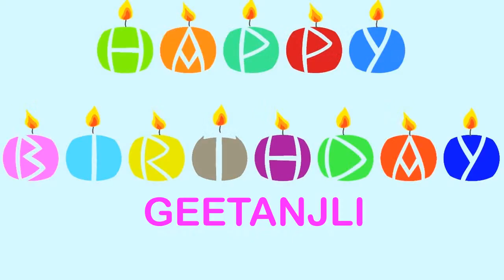Geetanjli Wishes & Mensajes - Happy Birthday